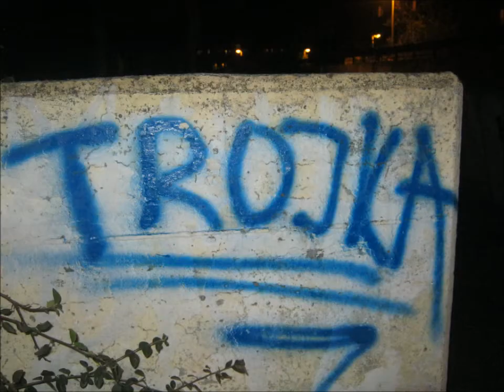Danche61 - Jumpstyle5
Danche Jumpen
---Patrick Jumpen: The Secret---
Camera by Nikola